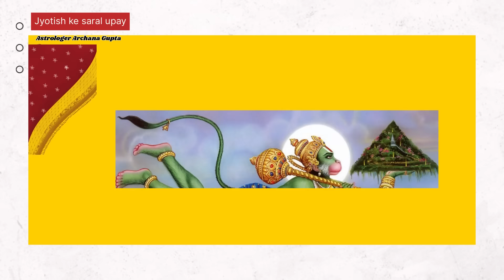कैसे जानें आपकी बुद्धि बांध दी है | budhi bandhan | किसी ने बुद्धि बांध दी है तो ये करे उपाय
क्या आपकी बुद्धि बांध दी है |किसी ने बुद्धि बांध दी तो ये करे उपाय | budhi bandhan
बंधी हुई बुद्धि को खोलने का उपाय |budhibandhan |astrologer archana gupta
bandhi budhhi kholne ke upay
budhi bandhan |archana gupta

Dr.Archana Gupta  is a Renowned Astrologer| Astrology | Numerologist | Red Book | Vastu Consultant Expert in India.
 Please Join Us in our LIVE Program Phone in Live daily at 8.00PM.
Watch Astrology Program, Vaastu Tips, Numerology and Daily Rashifal Aaj ki Amrit ki Bund, Today Jadui Akshar
Rahu kaal, Abhijit Muhurt, Lucky Number on our Channel

Astrologer Archana Gupta are the best worlds renowned celebrities astrologer having 22 years of experience in the field of astrology, numerology redbook, vastu, mobile numerology ,name numerology expert tantra mantra specialists, they are the only astrologer on you tube who gives  daily 1 minute remedies  amrit ki bund, jadui akshar, and lucky number
solved problems of thousands of people
The main speciality of dr astrologer archana gupta is u dont have to say anything they ,themselves tells yours problems and thier solutions acurately
 Archana Gupta based in the city of Firozabad,  Utter pradesh

एस्ट्रोलॉजर अर्चना गुप्ता से
जानिए ग्रहदशा से जुडी किसी भी समस्या का समाधान, अपने सुनहरे भविष्य, आने वाले कल और ग्रह गोचर की जानकारी, राशिफल, नौकरी-व्यवसाय से संबंधित उपाय, बिमारी कारण एवं उपाय , विवाह संयोग, संपत्ति संयोग देश और दुनिया सबसे प्रतिष्ठित ज्योतिषाचार्य ज्योतिषी अर्चना गुप्ता से
 कर्ज़ से छुटकारा, शत्रु शांत होंगे, बीमारी से छुटकारा मिलेगा,परिवार से क्लेश दुर होगा, नौकरी में प्रमोशन मिलेगा, व्यापार में वृद्धि होगी, परिवार में सुख शांति, मन की शांति, व्यापार वृद्धि,शनि,राहु,केतु, घर का वास्तु

For Premium Service and Personal Analysis of your Kundali and vastu, Kindly call on numbers provided below for an appointment:

बुद्धि बंधन क्या होता है /budhi bandhan kya hota h/स्तम्भन
बुद्धि बंधन क्या होता है बुद्धि बंधन कैसे किया जाता है इससे कैसे बचे ?? shiv kripa
बुद्धि बंधन क्या है।कैसे किया जाता है। इसके लक्षण क्या हैं। बुद्धि बंधन को कैसे खोला जाए।
जब आपको ऐसा अनुभव हो तो समझ लेना आपकी बुद्धि बंधी हुई है, बंधी हुई बुद्धि को कैसे खोले
baddhi hoi sakti kese khole
shaktiyon Ko kholne Ka Tarika
Bandi Hui shaktiyon Ko kholne Ka Mantra, चमत्कार को नमस्कार
The way to open the bound mind
Budhi bandhan kase kate
Kahi apki buddhi aur tarakki ko kisi ne bandh to nahi diya
Bandhan mukti ke upay
किसी ने बुद्धि बांध दी तो ये करे उपाय, कैसे जानें आपकी बुद्धि बांध दी है | budhi bandhan | किसी ने बुद्धि बांध दी तो ये करे उपाय, अगर आपके साथ ये हो रहा है तो आपकी बुद्धि बंधी हुई है, ये संकेत मिले तो आपकी बुद्धि बांध दी गई है, जब आपकी बुद्धि बंधी हुई हो तो यह होता है आपके साथ, बुद्धि बंधन क्या होता है, यह संकेत मिले तो आपकी बुद्धि बांध दी गई है, बुद्धि बंधन उपाय, जब आपको ऐसा अनुभव हो तो समझ लेना आपकी बुद्धि बंधी हुई है, बंधी हुई बुद्धि को कैसे खोले
बुद्धि बंधन क्या होता है
budhi bandhan kya hota h